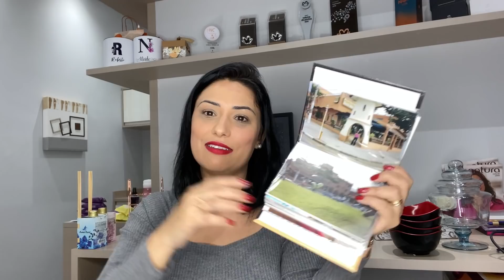Comprinhas pra casa 😍na shopee e muito mais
Segue os instas das lojas que eu comprei 😍